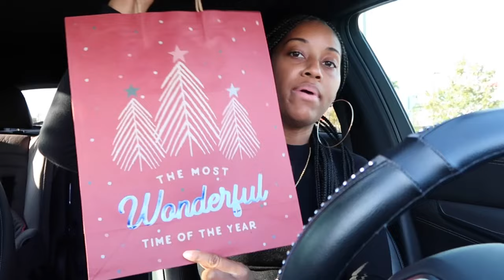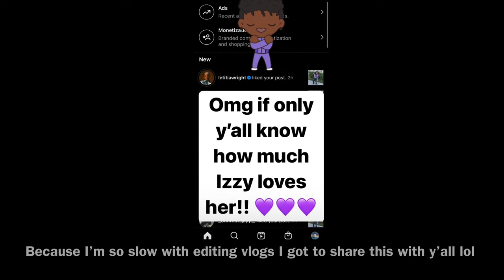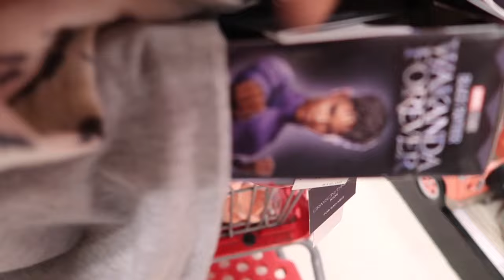Spend The Day With Us | OMG LETITIA WRIGHT | VLOG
OMG, OMG, OMGGGGG Letitia liked Izzy's picture! If only y'all know how much Izzy loves her!! But come spend a few days with us preparing for our first cruise!!